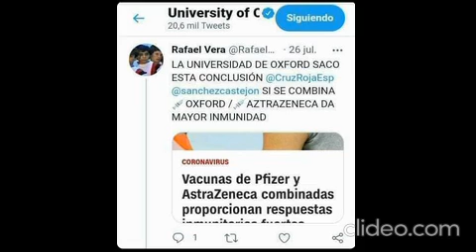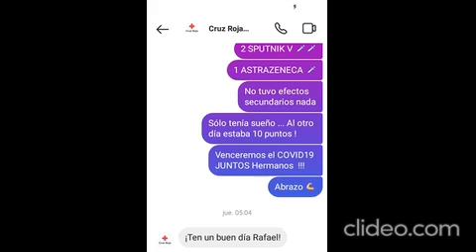CRUZ ROJA ESPAÑOLA - COVID19 - COMBINACIONES DE VACUNAS PARA AUMENTAR INMUNIDAD 💉